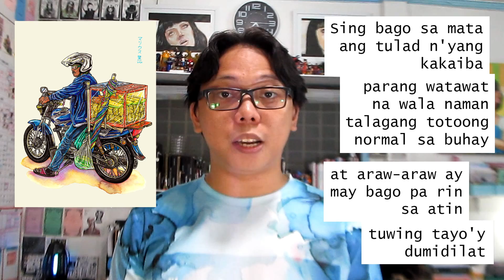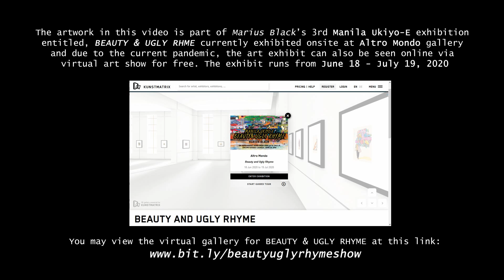PIÑANERO poetry & art by Marius Black (Tagalog)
PIÑANERO poetry & art by Marius Black

This artwork is part of Marius Black's art exhibit Manila Ukiyo-E: Beauty and Ugly Rhyme ^_^

You can find the gallery at 1159 Chino Roces Avenue, San Antonio Village, Makati City.